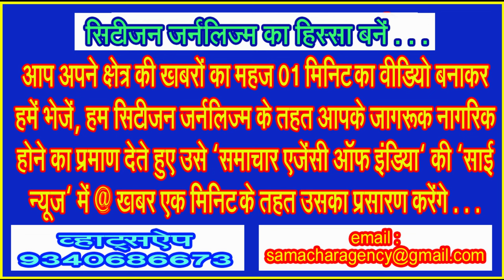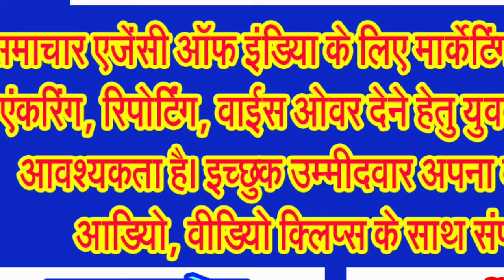कूनो नेशनल पार्क में मादा चीता आशा ने दिया तीन शावकों को जन्म